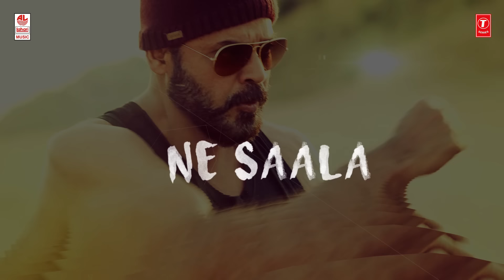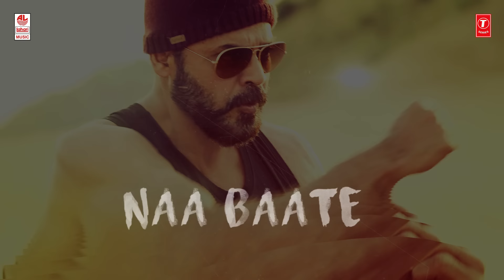Guru Telugu Movie Songs | Ne Zara Song With Lyrics | Venkatesh, Ritika Singh | Santhosh Narayanan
Guru Songs, Listen "Ne Zara full song", sung by Siddharth Mahadevan from "Guru" Telugu Movie. Santhosh Narayanan Musical.

Lahari Music Presents the "Ne Zara Full Song" from Victory Venkatesh's movie "Guru".

Watch Guru Lyrical Video Songs, Making, Video Songs, Ft. Venkatesh, Ritika Singh. Music by Santhosh Narayanan and Directed by Sudha Kongara.

Song Name: Ne Zara
Lyrics: Sri Mani
Singer: Siddharth Mahadevan
Cast: Venkatesh and Ritika Singh
Director : Sudha Kongara
Producer: S. Sashikanth
Music Director: Santhosh Narayanan
Banner : Y NOT Studios

Operator Codes :

1) Ne Zara

2) Kannkaraii - Ne Zara

3) Udukuthunna Koppam - Ne Zara